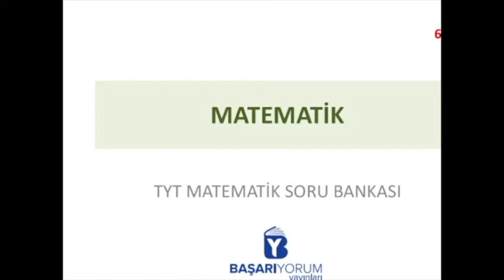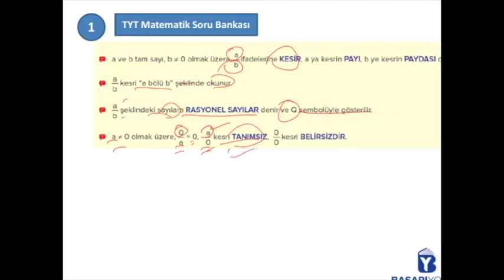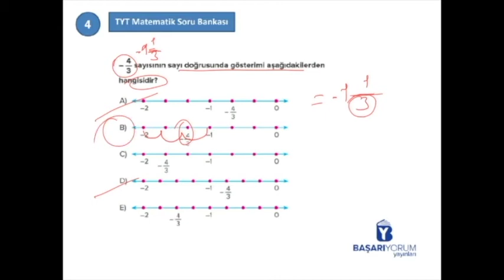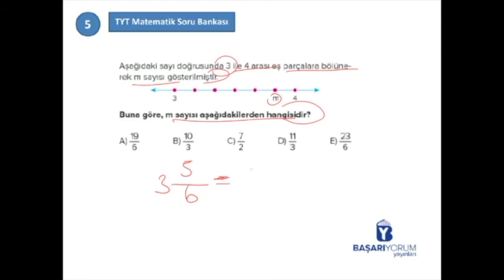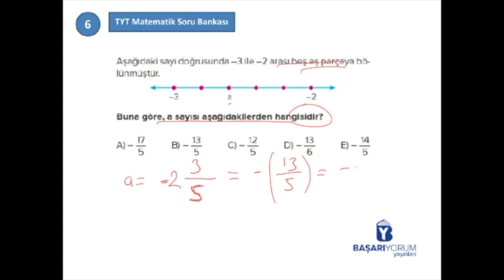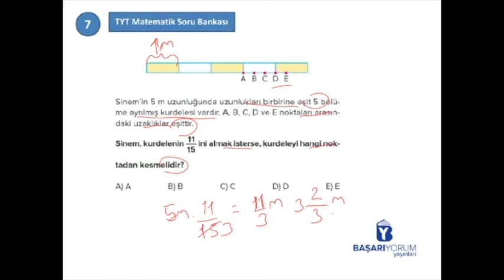TYT Matematik Soru Bankası • Sayfa 60